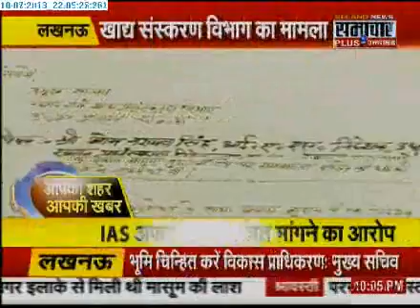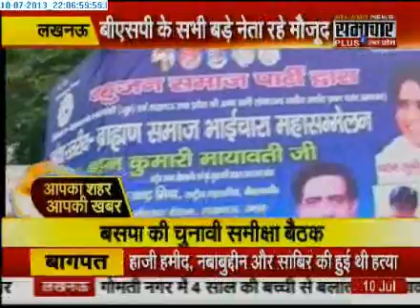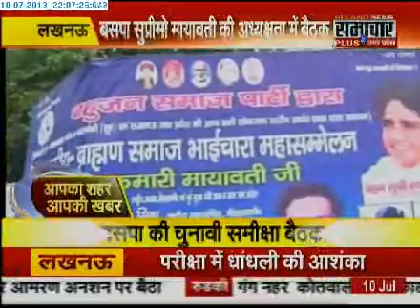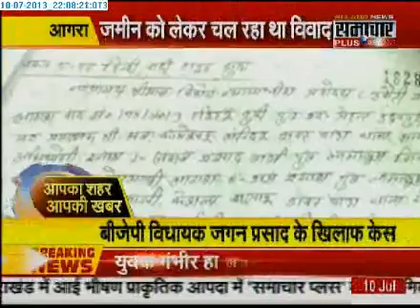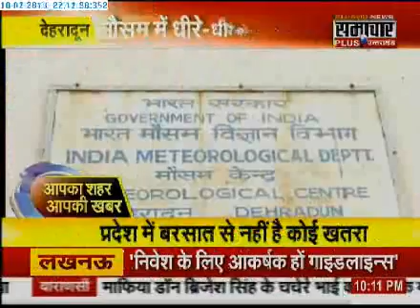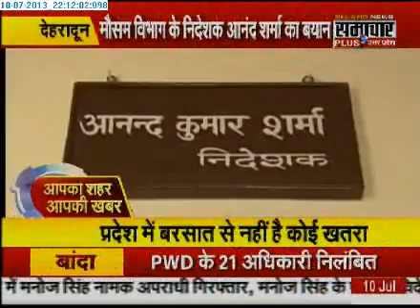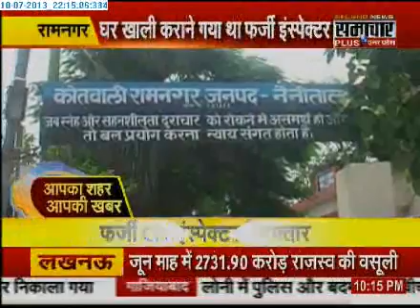1007 Samachar Plus Apka Shahar Apki Khabar 1